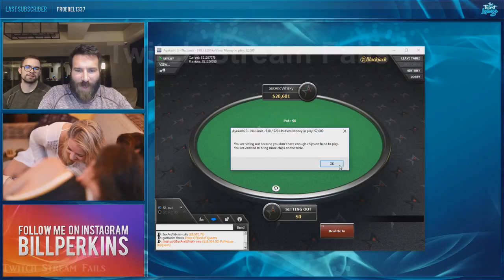ULTIMATE TWITCH Fails Compilation 2017 #102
I make this Videos for Fun. I Love Twitch and the Streamer.

Hope you have fun too.

THE BEST OF TWITCH FAILS!!!
Top Twitch Livestream Fails Of All Time! Hilarious Fails ...

If you are a COPYRIGHT holder of any video fragment in this compilation and it was used without your permission or you have changed your mind and no longer want your video to be in our compilation - contact us via email or send us Private Message here on Youtube so we can resolve the problem As Soon As Possible.